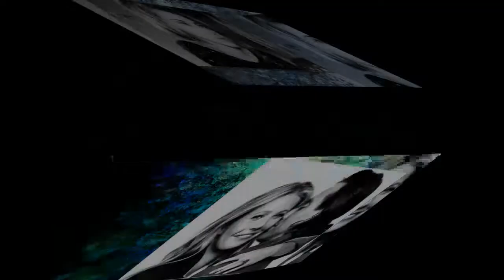Linda (Les Anges) : La doyenne en colère de ne plus être appelée par les productions !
Depuis deux ans, le téléphone de Linda ne sonne plus. Les productions de télé-réalité ne semblent plus intéressées par celle qui avait déjà tenu le rôle de doyenne dans « Les Anges ».